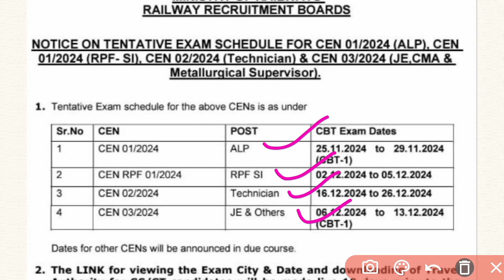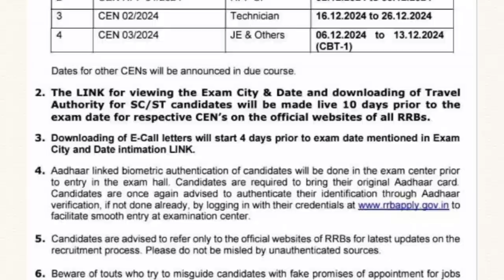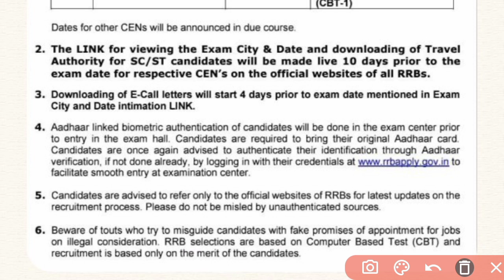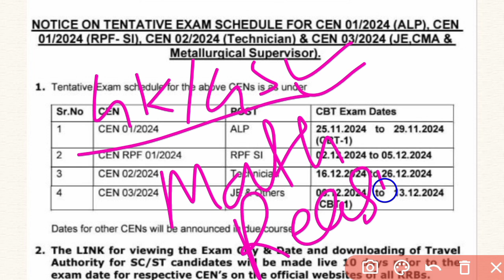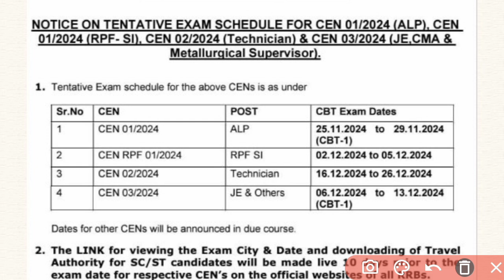Railway Exams Date 2024 | RRB Exam Date 2024 | Railway Alp Technician Rpf Si NTPC Je Exam Date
railway alp exam date 2024